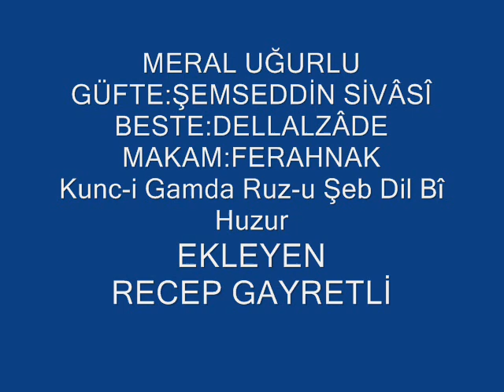Meral UĞURLU-Kunc-i Gamda Ruz U Seb Dil Bi Huzur (FERAHNAK)R.G.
SOLİST:
*MERAL UĞURLU *
VİDEOYU YAPAN
*RECEP GAYRETLİ*
GÜFTE : ŞEMSEDDİN SİVÂSÎ
BESTE: DELLALZÂDE
USUL:   AĞIR AKSAK
MAKAM:   FERAHNÂK
Künc-i Gamda Rûz-u Şeb Dil Bî-huzur
Derd-i Aşkı Çekmeden Geldi Fütûr
Kendim Ettim Bendedir Cürm-ü Kusûr
Söylesem Derd-i Derûnum Söz Olur.
Künc-i Gam : Üzüntü Köşesi
Bî-huz : Huzursuz
Derd-i Aşk : Aşk Derdi
Fütur : Usanç, Bezginlik
Cürm-ü Kusûr : Günah ve Kabâhat
Derd-i Derûn: Gönül Derdi